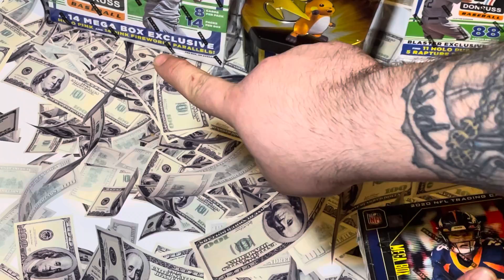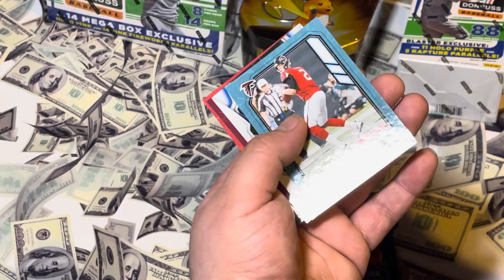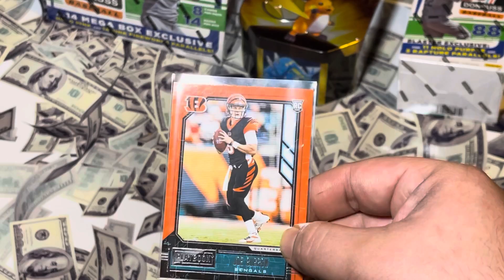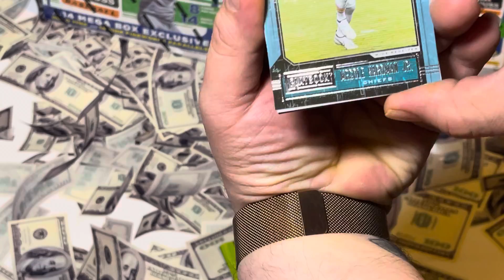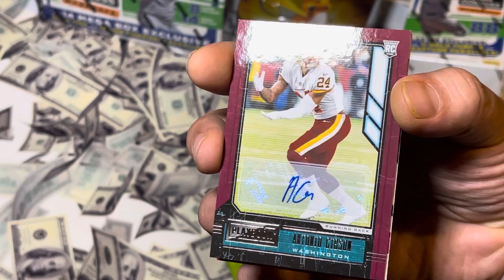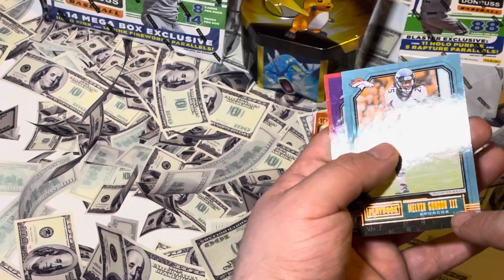2020 NFL playbook mega box burrow hit /Rookie autograph